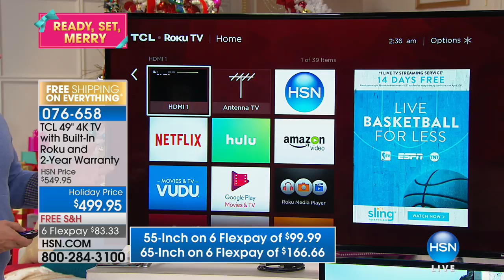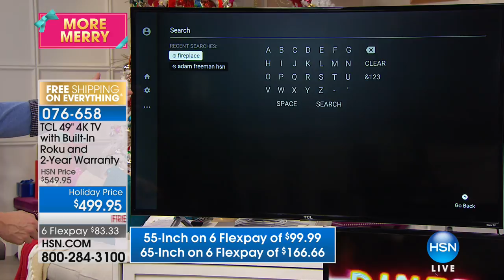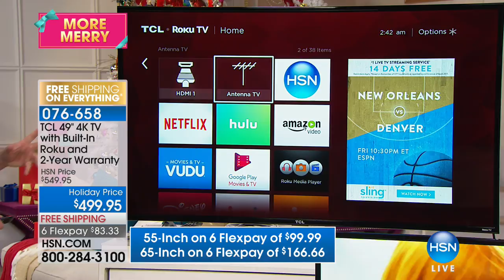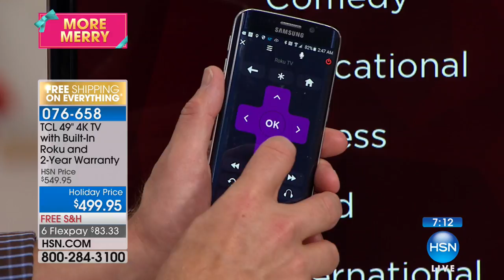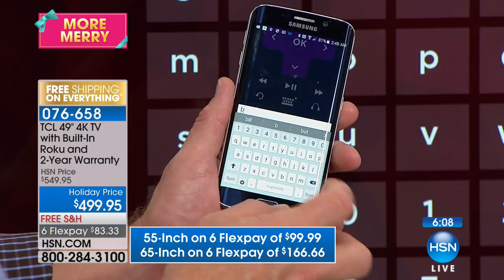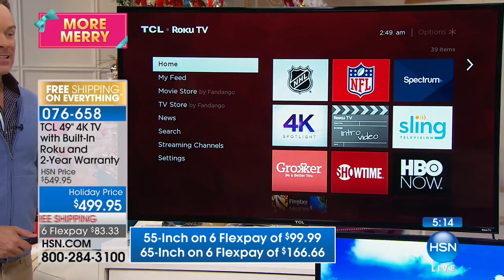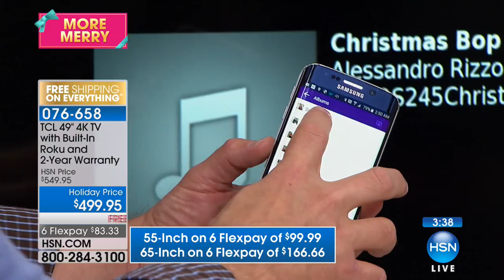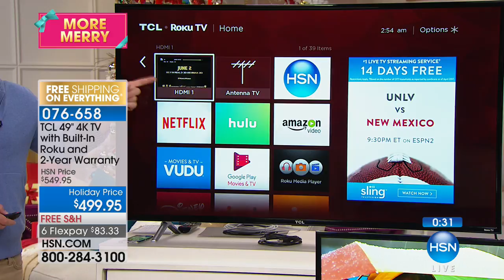TCL 49 4K Roku Smart TV with 2Year Warranty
TCL 49" 4K Ultra HD Roku Streaming Smart LED TV with 2Year Warranty and HDMI Cable
Keep your options open with this TCL television. With builtin Roku streaming, you'll have access to thousands of...